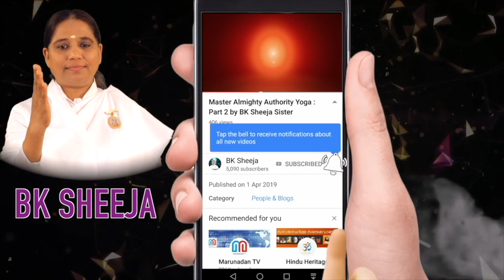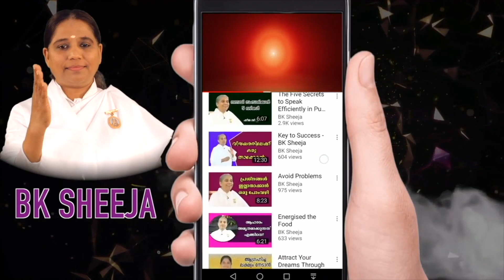ഇതും കൂടെ കണ്ടാൽ മാത്രമേ പൂർണ്ണത ഉണ്ടാവുകയുള്ളൂp- [Morning Wisdom] by BK Sheeja Sister